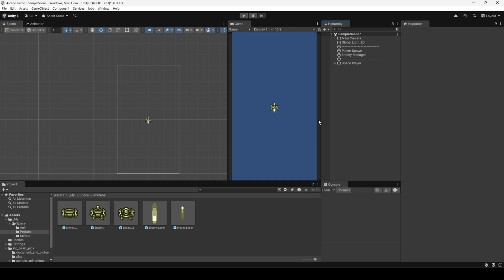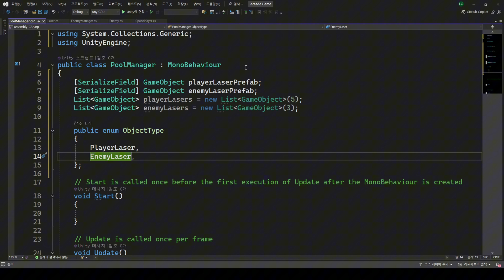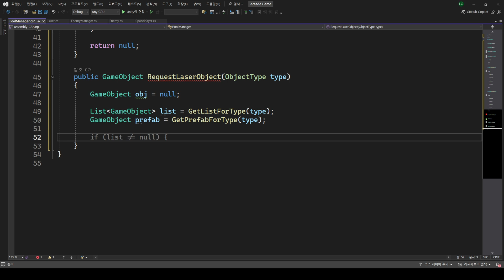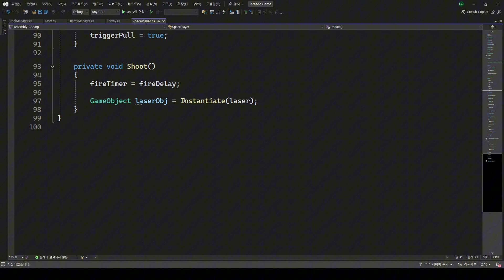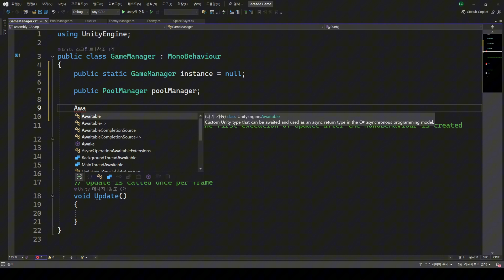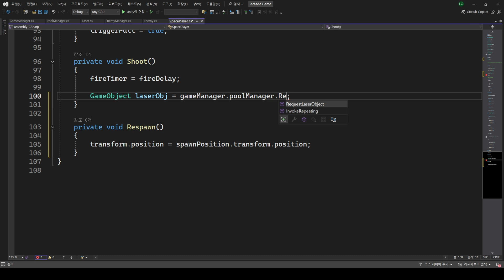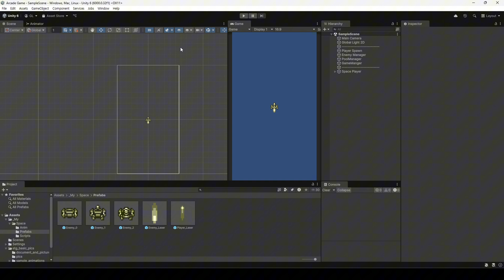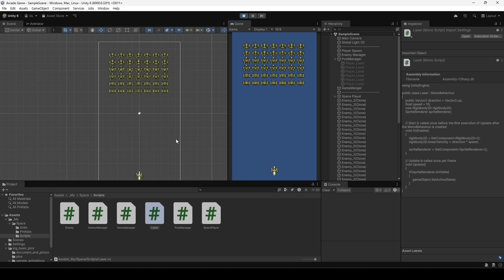[Unity] 유니티 6 게임 만들기 무작정 따라하기 ( 10. 오브젝트 풀링, 싱글톤)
오브젝트 풀링과 싱글톤에 관한 영상입니다.

강의에 사용하는 에셋

비행기 (Basic Pixel Art for Retro 2D Shooter) , 배경 (Urban Night Sky)

제가 판매중인 애니메이션 에셋
무료 버전

0:00 오브젝트 풀링(Object Pooling)
5:30 싱글톤
9:08 각 설정과 필요없는 부분 제거
9:55 Laser 제어 (SpriteRenderer.isVisible)와 OnEnable